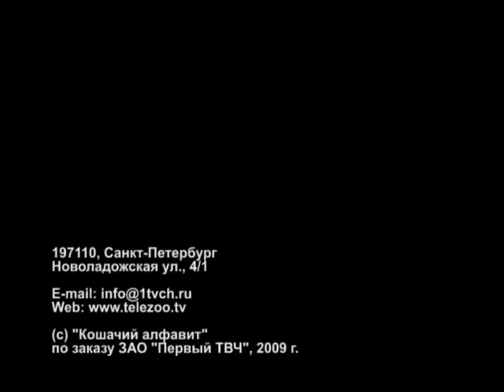Курильский бобтейл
Курильский бобтейл — короткохвостая порода кошек из России. Родина этих кошек - острова Итуруп и Кунашир, откуда в конце 20 столетия их завезли на материк.